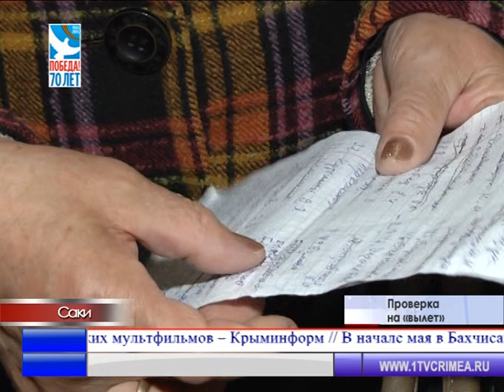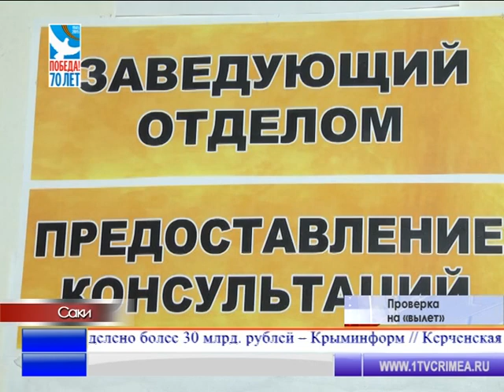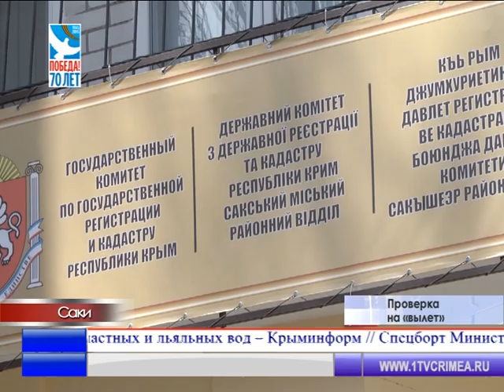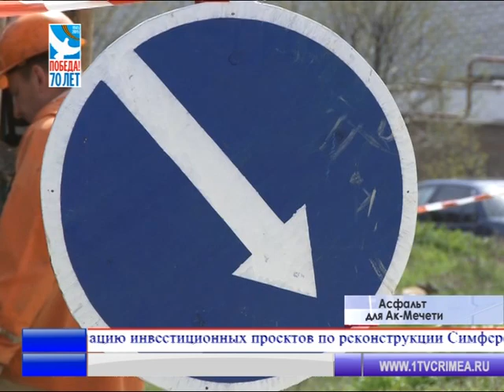Время новостей 17.04.2015